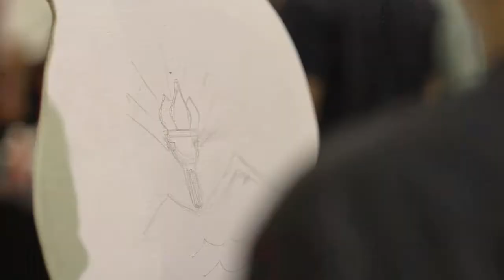Decorating your dog for Homecoming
Students in more than 20 clubs and organizations painted wooden Huskies in a decorating contest as part of Homecoming Week.